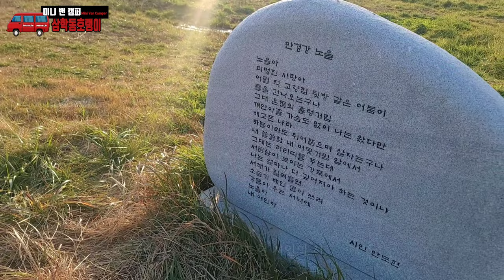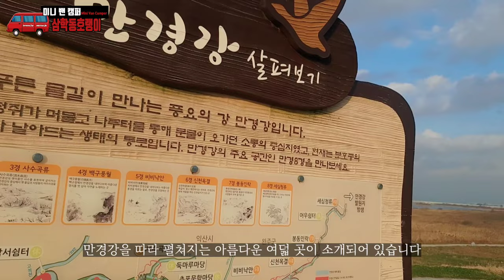다마스타고 차박캠핑하기 24번째이야기 [김제에는 아름다운 언덕이 있다] Microvan old suzuki carry Camper